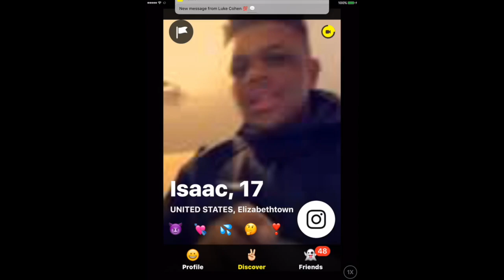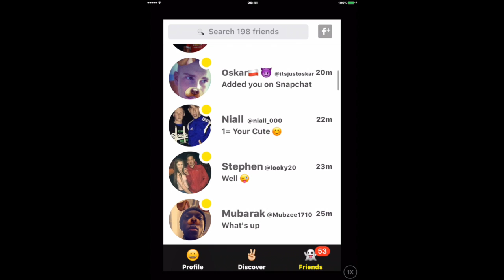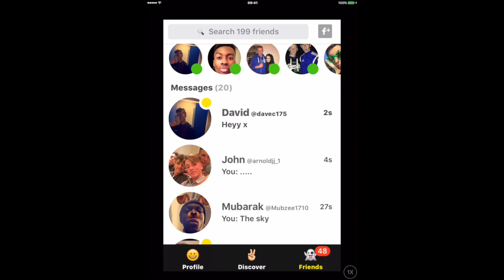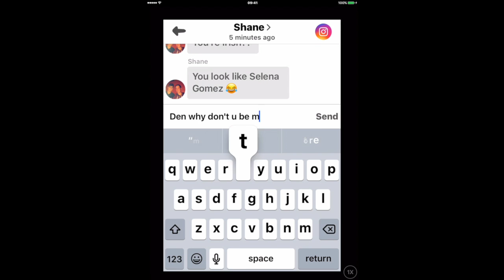Yellow CatFish Prank (GONE SEXUAL)!!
💠This video is lit as always!